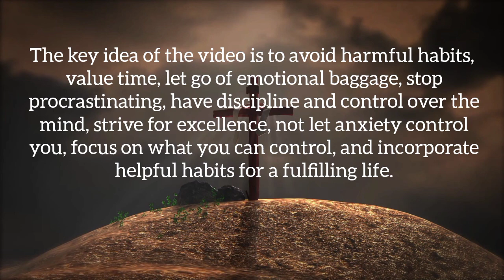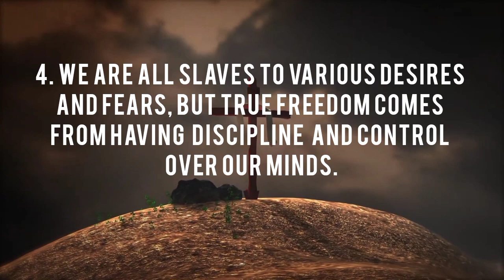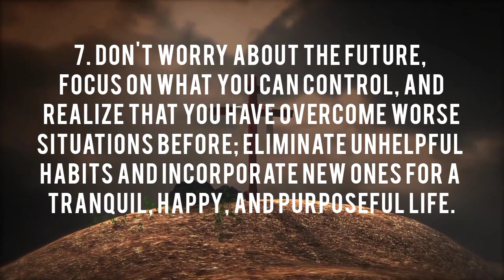STOP doing these 7 ANTI-STOIC HABITS in your life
Title: The  Anti-Stoic Habits: A Path to Emotional Freedom

Description: This brief video delves into the detrimental effects of anti-stoic habits on our emotional well-being. Through captivating visuals and insightful narration, viewers are introduced to common anti-stoic behaviors such as overreacting to setbacks, seeking constant validation, and avoiding discomfort at all costs. The video sheds light on how these habits can lead to increased stress, anxiety, and a lack of personal growth. It provides practical tips and techniques to break free from these patterns, encouraging viewers to embrace stoicism as a means to cultivate emotional freedom, resilience, and a more fulfilling life.